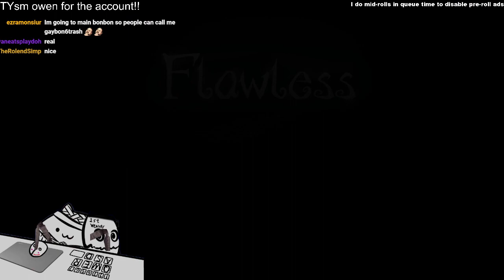very boring stream but I played a lot of hunters